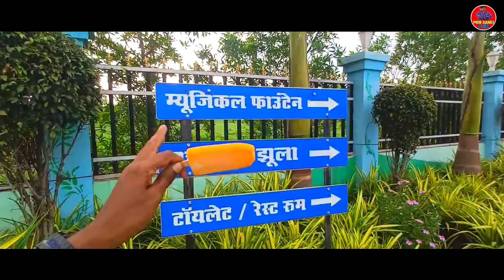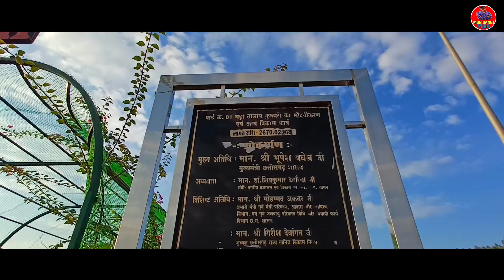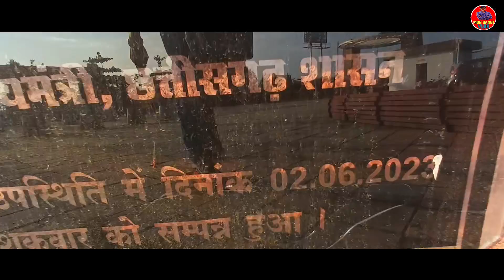Bade Tariya Kumhari ||Chhattisgarh|| बड़े तरिया कुम्हारी|| Best Park 20Rs Price में ||Mor Sangi Vlog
You are very welcome on MORSANGIVLOG Channel,
Through this channel, we give you information about different tourist places, visiting different places through videos,
You can watch all the videos on this channel with family.Dear friend you are very much welcome on MORSANGIVLOG youtube channel, and I thank you,